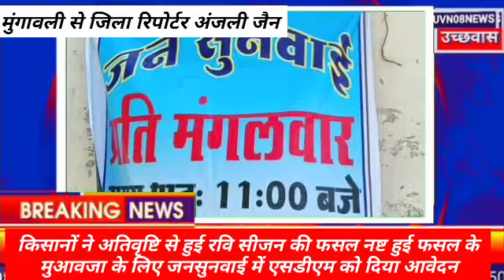mugकिसानों ने अतिवृष्टि से हुई रवि सीजन की फसल नष्ट हुई फसल के मुआवजा के लिए जनसुनवाई में एसडीएम को